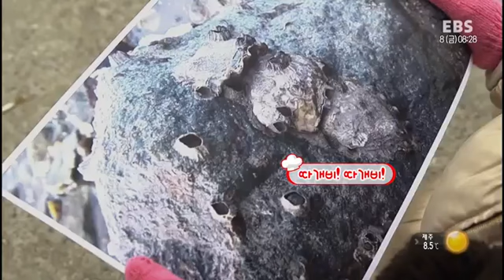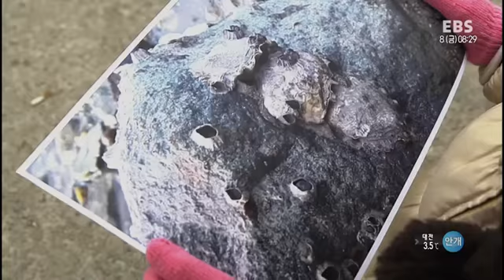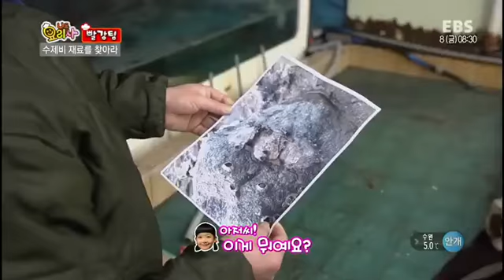나도 요리사 - 두 번째 도전요리 수제비_#001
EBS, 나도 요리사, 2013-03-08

나도 요리사는요!

여섯 악동이 요리 여행을 떠난다!
리얼 키즈 쿠킹 버라이어티 "나도 요리사"
전국 방방곡곡을 여행하며 신선한 요리 재료를 찾고, 직접 구한 재료로 요리 만들기에 도전한다.
요리 여행을 통해 자연을 배우고, 바른 먹거리에 대한 이해를 함께하며, 땀의 의미를 알아간다.
친구들과 함께 요리를 하면서 자신감과 독립심을 키우며,나아가 올바른 식습관 형성에 도움을 줄 것으로 기대된다.
요리 여행을 통한 여섯 악동의 좌충우돌 성장기 "나도 요리사"

두 번째 도전요리 수제비

나도 요리사는요!